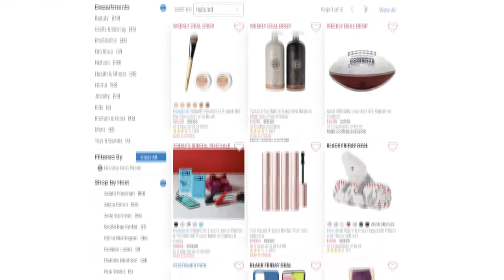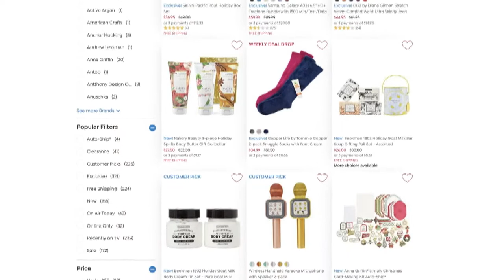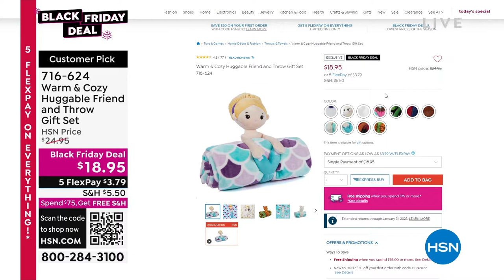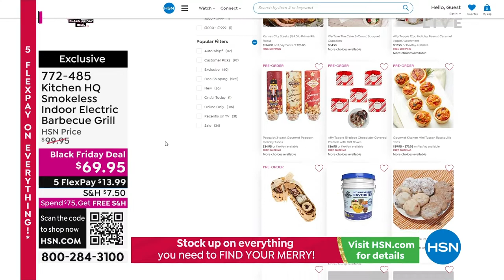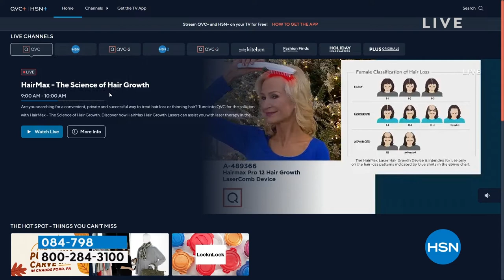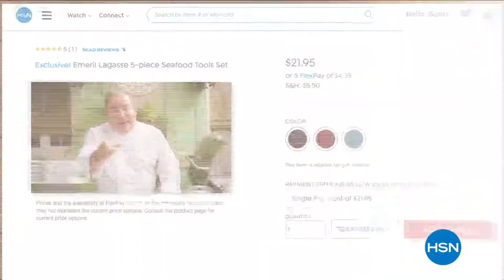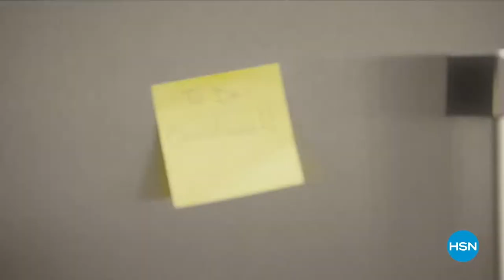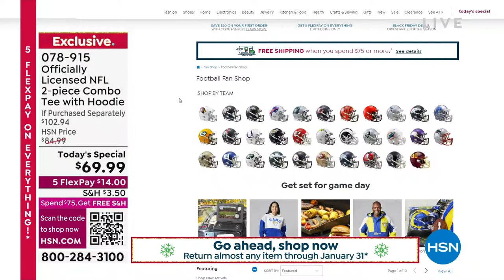HSN | AT Home 10.21.2022 - 09 AM